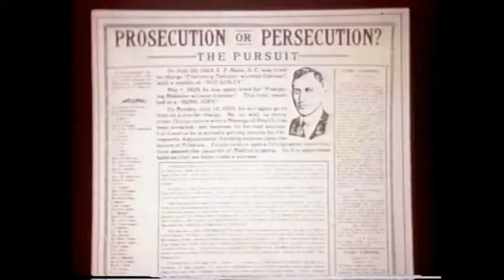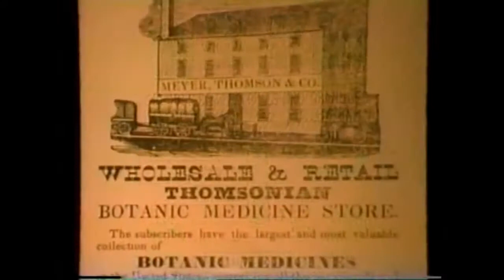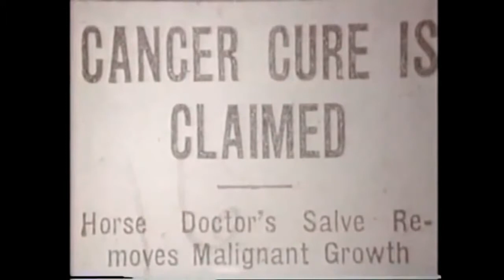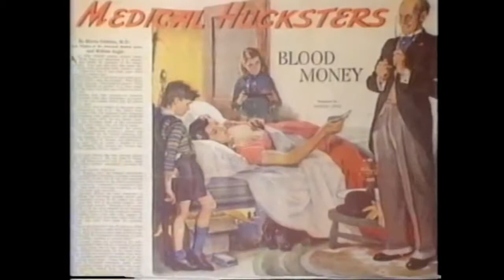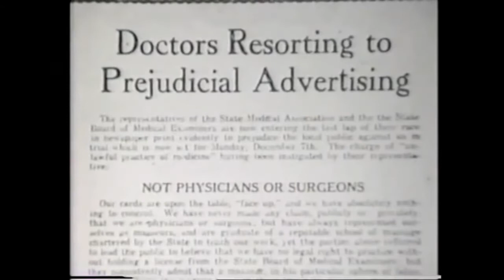how medicine was transformed into an industry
short video clips taken from the video; Hoxsey The Quack (?) Who Cured Cancer